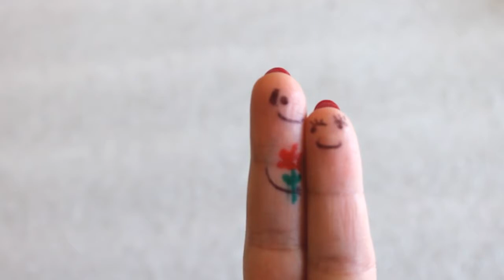Atividade de família: dedos